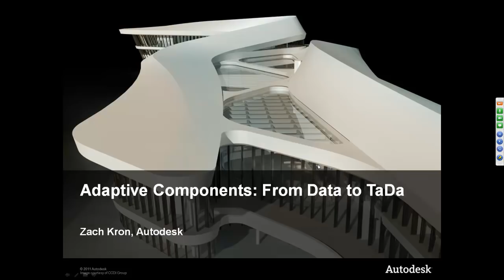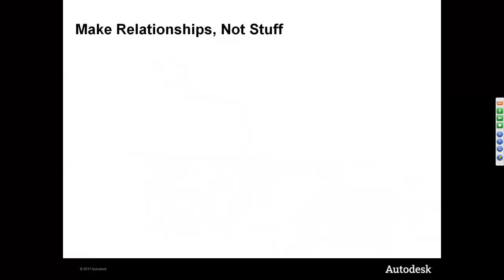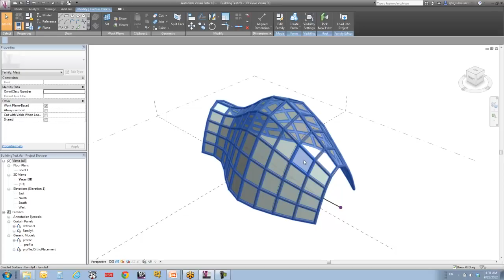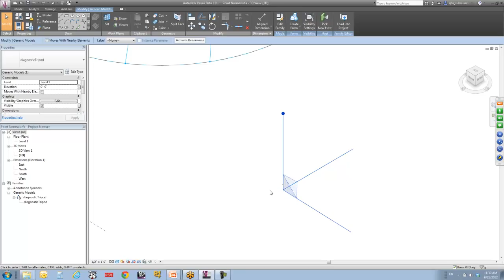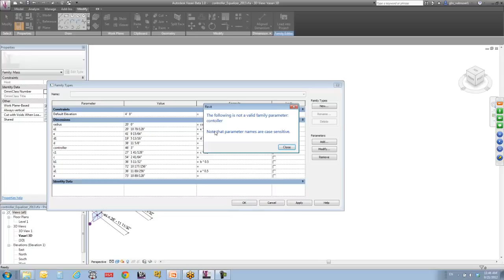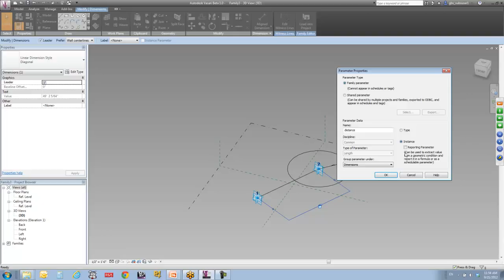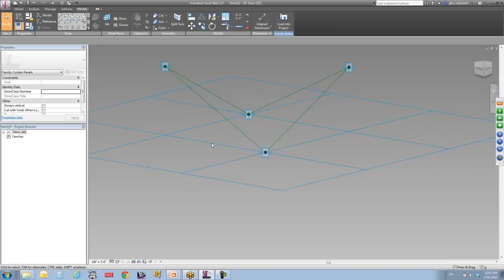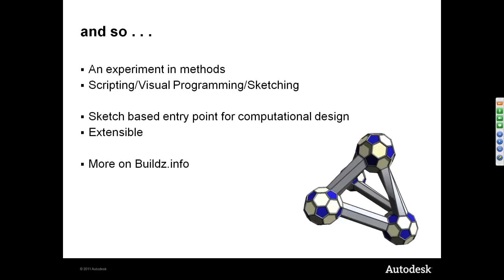Adaptive Components: From Data to taDa!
This is a talk I gave at the Central States Revit Users Group, 9/21/12.  Files used can be downloaded from the blog soon.

Recent improvements to the Adaptive Component functionality have opened up more possibilities of what you can do with this powerful family modeling tool. We will look at hosted point behavior, reporting parameters, point orientation controls, and nested components.  We will explore methods for using large numbers of them to report data out of your model and drive data back in. Our examples will be both practical and impractical.